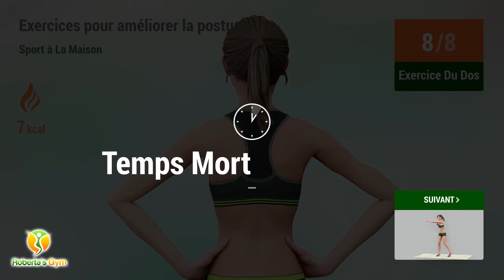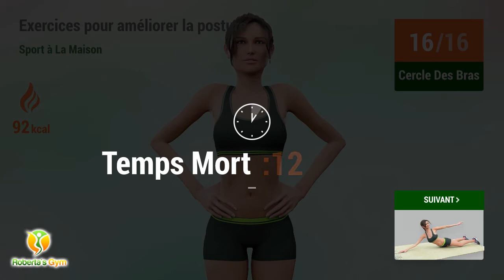ENTRAÎNEMENT BRAS + POITRINE + DOS - ENTRAÎNEMENT POUR UNE MEILLEURE POSTURE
Aujourd'hui on va essayer d'améliorer la posture, avec un entrainement bras, poitrine et dos.
Partagez la vidéo avec vos amis et amusez-vous ensemble!
Tous ces exercices sont de poids corporel et très efficaces pour tonifier la totalité de votre corps.
Pour garantir les meilleurs résultats, il est recommandé de faire les exercices d’une façon régulière pour 3 à 4 semaines minimum.
Laissez-nous un commentaire ci-dessous avec vos questions et vos suggestions d'entraînement!

Allons-y c’est parti! ❤️️💪

00:00 Cercles De Bras
00:29 Temps Mort
00:45 Exercice Du Dos
01:14 Temps Mort
01:31 Punches
02:00 Temps Mort
02:16 Prayer Pushes
03:02 Temps Mort
03:19 Sauts Poussés
03:36 Temps Mort
03:53 Pompes À Genoux
04:43 Temps Mort
05:00 Snow Angels
05:40 Temps Mort
05:56 Soulevé De Terre
07:09 Temps Mort
07:25 Pike Push Ups
07:50 Temps Mort
08:12 Cercles De Bras
08:41 Temps Mort
08:58 Exercice Du Dos
09:26 Temps Mort
09:43 Punches
10:12 Temps Mort
10:29 Prayer Pushes
11:14 Temps Mort
11:31 Sauts Poussés
11:48 Temps Mort
12:05 Pompes À Genoux
12:56 Temps Mort
13:13 Snow Angels
13:52 Temps Mort
14:09 Soulevé De Terre
15:21 Temps Mort
15:38 Pike Push Ups
16:03 Temps Mort
16:25 Cercle Des Bras
17:37 Temps Mort
17:54 Swing Backs
18:49 Temps Mort
19:06 Posture Du Chat-Vache
21:01 Temps Mort
21:17 La Posture De L'enfant